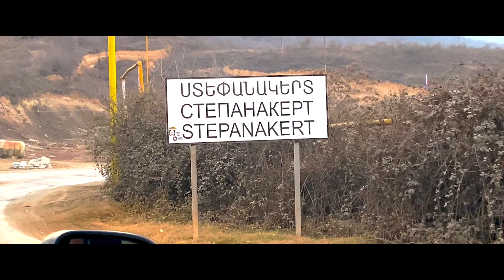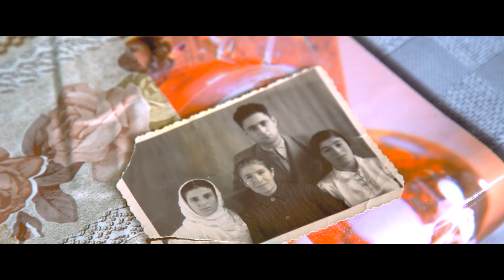SNEAK PREVIEW of Armenia: A Love Story Documentary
My new documentary comes out June 28.  Here's a 2-minute peek at the film, which runs just over one hour.  We know you'll love it.  Please share it with your network.